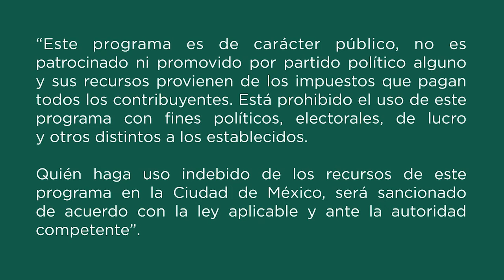Primeros pasos de canto 2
El canto tiene diferentes etapas que se van perfeccionando con el tiempo, se requiere de mucha práctica y dedicación, el siguiente videotutorial te muestra los primeros pasos para iniciarte en esta hermosa disciplina.

Taller: Canto
Tallerista: Alma Cecilia Arenas Ortiz